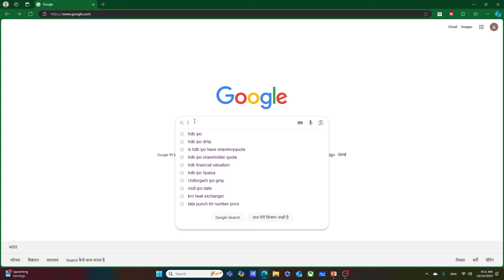Waaree Energies IPO Allotment Status | How to Check Waaree Energies IPO Allotment Status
It may not necessarily be correct and is not intended to be taken as financial, legal or any other type of advice. It has not been prepared with regard to the individual needs, objectives or financial situation of any particular person.

Please Consult Your Financial Advisor Before Investment.

"IPO and Stock" Youtube Channel do not accept any responsibility or liability for the accuracy, content, completeness, legality or reliability of the information contained in this video.

I Am Not SEBI Registered, This Channel Is For Information And Education Purpose Only, Do Your Own Analysis Before Investing, Invest At Your Own Risk. आपके द्वारा किये हुए Investment या अन्य कोई भी Registration की जिम्मेदारी हमारी नहीं होगी.

how to check ipo allotment status in angel broking,
how to check ipo allotment status in angel one,
how to check ipo allotment status by pan number,
how to check ipo allotment status on groww app,
how to check ipo allotment status in dhan app
how to check ipo allotment status telugu
how to check ipo allotment in zerodha
how to check ipo allotment in angel broking
how to check ipo allotment status in nse
how to check ipo allotment status in linkintime
how to check ipo allotment status in kotak neo app